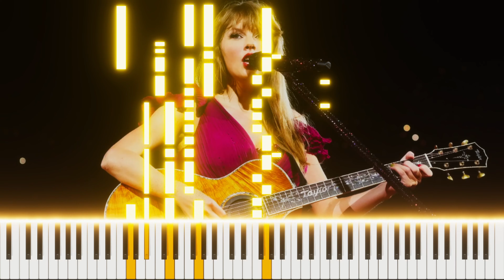Taylor Swift - New Romantics (Taylor's Version) | Piano Instrumental by OCTOBER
🎹 Listen the piano instrumental ► "New Romantics" by "Taylor Swift"

OR